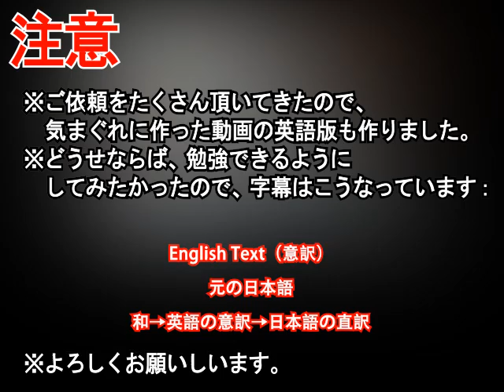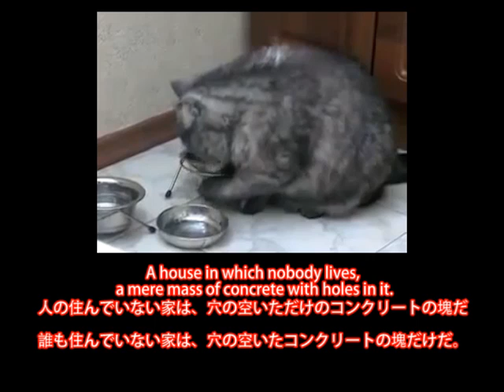「えさ入れに何も無い」と訴えかけるネコの赤字コメの英訳を演じてみた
-- Don't go blowing a gasket, people, this is merely my response to repeated requests to do a previous video in English. It's become sort of a teaching tool... a weird teaching tool.

ぬこの動画で英語を勉強できるだとー！？
どうも、こんにちは、誰かの赤字コメントに笑って、演じて保存しようと思ったハグという者です。まさかあんな下らない気まぐれで、こんなことになるとは。普通ならば、俺はこんなところで英語を口に出す頼みなんざすぐに断る。ここにいる使命がまったく違うから。だが、それはまた別の話だ。
訛りと言えば、この声はアメリカの「太平洋岸北西部」の訛りと言えるけど、俺に聞けば、なかなか聞き分ける訛りではないかと。とにかく、この動画では、アメリカ全国のアクセントの発音を一番綺麗に伝うために、子音の発音を普通よりちょっと強めている。